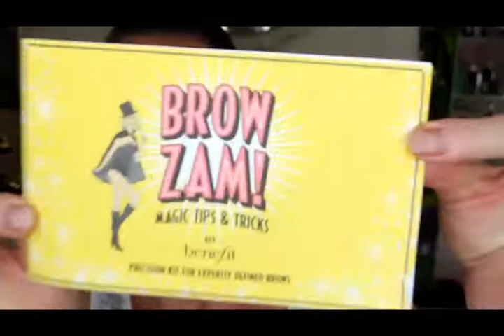recenzija BENEFIT seta za obrve/precision kit for expertly defined brows